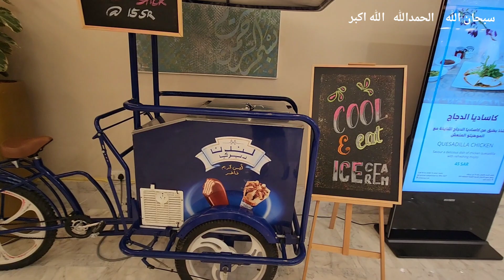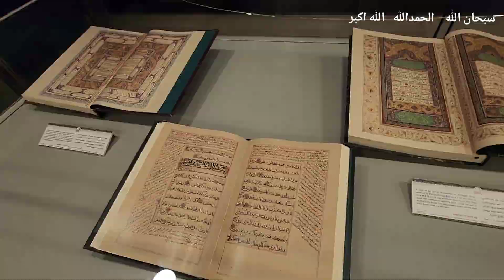5 Star Hilton Makkah Convention Center Hotel Near Kaaba | Review Tour Distance From Masjid-ul-Haram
Welcome to the Noman Fayyaz's Channel!

We're travel bloggers who love eating local food and traveling worldwide. We offer you a unique glimpse into our adventures. The content on our channel is a mix of city guides, travel tips, street food tours, travel vlogs, and Islamic places to visit. We love immersing ourselves in local culture, and attractions, and sharing Islamic trips knowledge